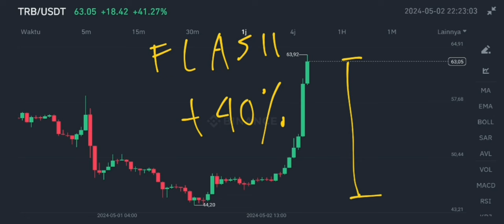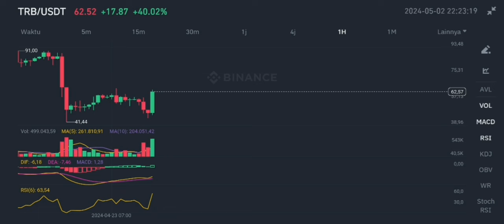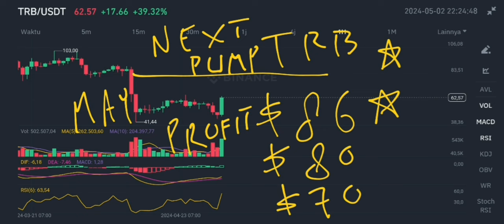TRB COIN BREAKOUT POSSIBLE IN MAY 2024‼️ TELLOR CRYPTO RALLY CONFIRMED‼️ TRB CRYPTO TARGET REVEALED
trb coin breakout possible in may 2024 tellor coin price rally is confirmed in may 2024